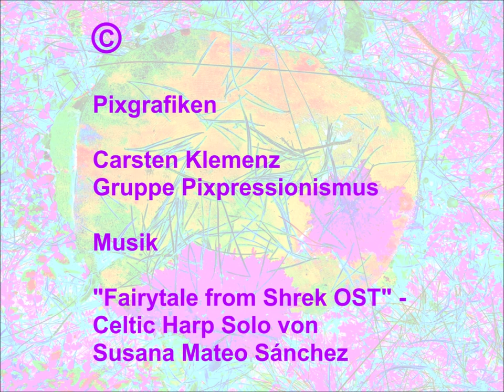Fairy tale with Susana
Ein Beitrag vom 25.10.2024 aus der Gruppe Pixpressionismus. Die Musik „Fairytale from Shrek OST“ wird prima gespielt von Susana Mateo Sánchez und findet sich Es gibt Menschen, die produzieren Bomben, werfen sie ab. Es gibt Menschen, die lieben den Wald als einen Raum für Ruhe, Märchen, Erzählungen. Sie träumen vom Frieden.